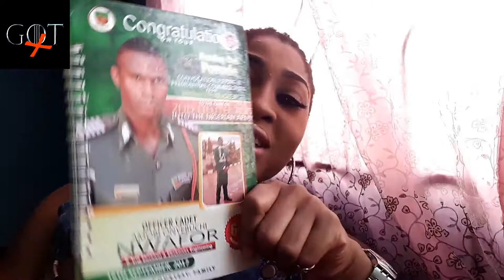BITE ME... NO GAME OF THRONES TILL 2019 | ADAUGO, THE VLOGGER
I was devastated that my favorite tv show won't be showing this year. In consolation, here are some tv shows and movies that I'm super excited about.. Hopefully, they'll help us through the year till the best show on earth comes back..